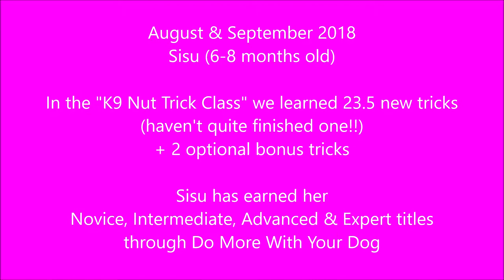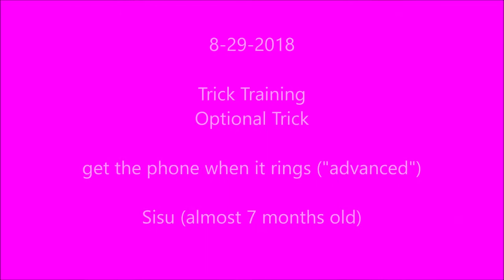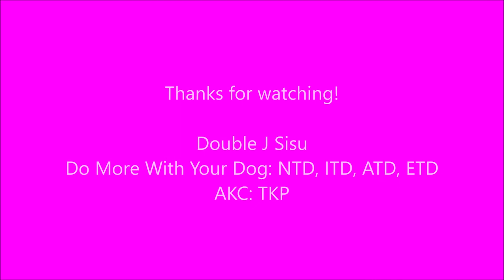2018 09 26 Do More With Your Dog Tricks for titles 2 Sisu movie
8 weeks of class, 23.5 new tricks (still working on one!) + 2 optional bonus tricks = Sisu has earned her Novice, Intermediate, Advanced, & Expert titles through Do More With Your Dog and Trick Dog Performer through AKC.
So proud of my almost 8 month old baby!